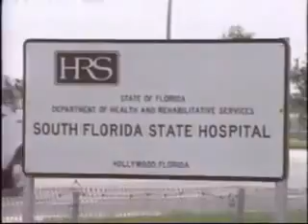WFOR-TV news opens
The following video features various news and talent opens from WFOR-TV in Miami from 1980 to present.

Historical note: As a byproduct of Fox's 1994 affiliation deal with New World Communications, WCIX swapped channel positions and transmitter facilities with WTVJ as compensation for a trade deal in which CBS sold its Philadelphia O&O WCAU to NBC in exchange for KCNC-TV in Denver and KUTV in Salt Lake City. Westinghouse Broadcasting (a.k.a. Group W) and CBS formed a joint venture involving the two new O&Os and WCIX (which adopted the WFOR-TV call letters when it moved to channel 4, which was previously occupied by WTVJ, which itself moved to channel 6), Westinghouse Broadcasting held a 51 percent stake in the venture until it acquired CBS outright in 1996.

Here's what you can see in this video:
(0:07) "The Ten O'Clock News" intro (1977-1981)
(0:29-1:11) "The Ten O'Clock News" weekday and weekend talent intros (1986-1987)
(1:11-2:02) "The Ten O'Clock News" talent intros (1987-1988)
(2:02-2:43) "Channel 6 News" talent intros (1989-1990)
(2:43-4:59) "6 Action News" intros, with different voiceover spiels in station ID portion (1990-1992)
(4:59-5:43) "6 Action News" intros, with different voiceover spiels in station ID portion (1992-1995)
(5:43-6:09) "News 4 South Florida" intros (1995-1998)
(6:09) "News 4 South Florida" intro (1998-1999)
(6:26-8:18) "CBS 4 News" intros and talent bumpers (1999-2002)
(8:18-10:06) "CBS 4 News" intros (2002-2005)
(10:06-10:54) "CBS 4 News" intros (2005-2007)
(10:54-12:16) "CBS 4 News" intros (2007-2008)
(12:16-14:07) "CBS 4 News" intros (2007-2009)
(14:07) "CBS 4 News" intro (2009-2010)
(14:57-16:03) "CBS 4 News" 9 p.m. intro (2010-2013)
(16:03-16:51) "CBS 4 News" intros (2013-present)

Interesting to point out for any Okies watching this video: that is Stan Miller, current morning co-anchor at KWTV in my hometown of Oklahoma City, at 5:35; one of a handful of gigs he had before joining the station.

Accurate captions are available for this video, activate the caption track and select "English" (the selection without the "automatic captions" tag) to view them.